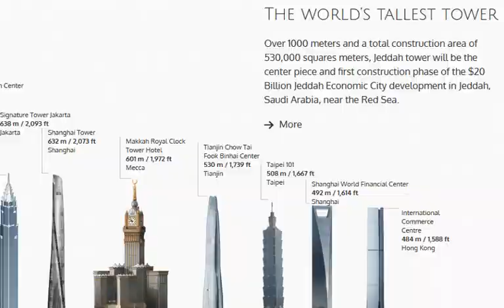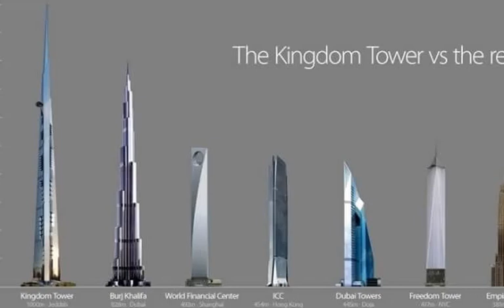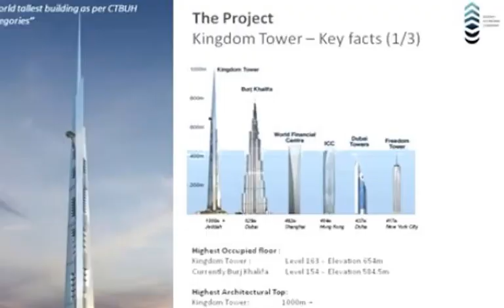Jeddah Kingdom Tower VS Burj Khalifa Tower & anothers towers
Jeddah Tower (Arabic: برج جدة‎‎),[9] previously known as Kingdom Tower (برج المملكة) and Mile-High Tower (برج الميل), is a skyscraper under construction in Jeddah, Saudi Arabia, at a preliminary cost of SR4.6 billion (US$1.23 billion).[10] If completed in 2020 as planned, the Jeddah Tower will reach unprecedented heights becoming the tallest building in the world, as well as the first structure to reach the one-kilometre-high mark.

It will be the centrepiece and first phase of a SR75 billion (US$20 billion)[11] proposed development known as Jeddah Economic City that will be located along the Red Sea on the north side of Jeddah. The development of Jeddah Tower seeks to bring great changes in terms of development and tourism to the city of Jeddah,[12] which is considered the most liberal city in Saudi Arabia.[13]

Initially planned to be 1.6 km (1 mile) high, the geology of the area proved unsuitable for a tower of that height. The design, created by American architect Adrian Smith, who also designed Burj Khalifa, incorporates many unique structural and aesthetic features. The creator and leader of the project is Saudi Arabian Prince Al-Waleed bin Talal, the wealthiest man in the Middle East,[14] grandson of Ibn Saud, and nephew of the Kings of Saudi Arabia before him. Al-Waleed is the chairman of Kingdom Holding Company (KHC) [15] which is a partner in Jeddah Economic Company (JEC), which was formed in 2009 for the development of Jeddah Tower and City.[15]

Reception of the proposal has been highly polarized; it has received high praise from some as a culturally significant icon that will symbolize the nation's wealth and power, while others question its socioeconomic motives, and forecast that it will have negative financial consequences.

The Burj Khalifa (Arabic: برج خليفة‎‎, Arabic for "Khalifa Tower"; pronounced English /ˈbɜːrdʒ kəˈliːfə/), known as the Burj Dubai before its inauguration, is a megatall skyscraper in Dubai, United Arab Emirates. With a total height of 829.8 m (2,722 ft) including the antenna and a roof height of 828 m (2,717 ft), the Burj Khalifa is currently the tallest structure in the world since topping out in late 2008.[4][9]

Construction of the Burj Khalifa began in 2004, with the exterior completed 5 years later in 2009. The primary structure is reinforced concrete. The building was opened in 2010 as part of a new development called Downtown Dubai. It is designed to be the centrepiece of large-scale, mixed-use development. The decision to build the building is reportedly based on the government's decision to diversify from an oil-based economy, and for Dubai to gain international recognition. The building was named in honour of the ruler of Abu Dhabi and president of the United Arab Emirates, Khalifa bin Zayed Al Nahyan; Abu Dhabi and the UAE government lent Dubai money to pay its debts. The building broke numerous height records, including its designation as the tallest tower in the world